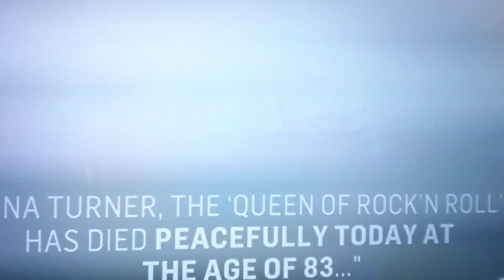#"TRISTESA TOTAL "FALLECIÓ TINA TURNER A LOS 83 AÑOS "TRIBUTO SUBSCRIBETE "Y DAME LIKE"POR FAVOR"!